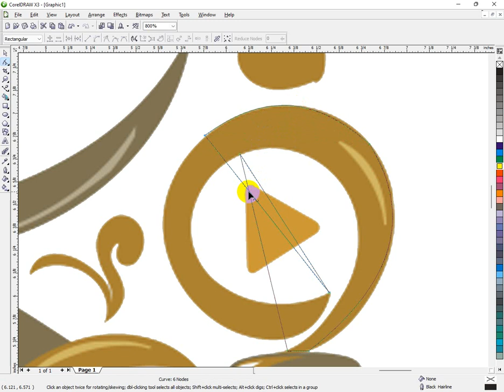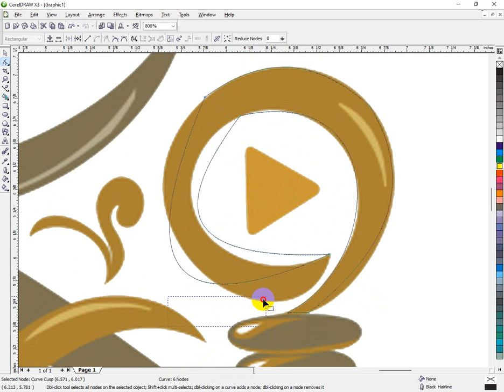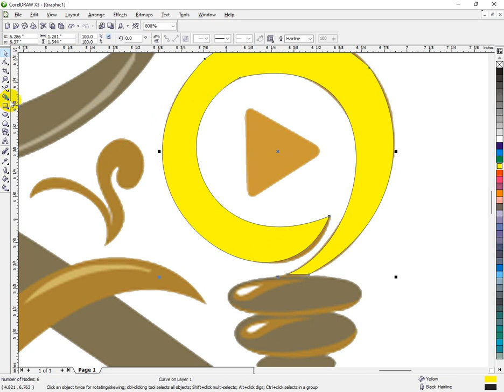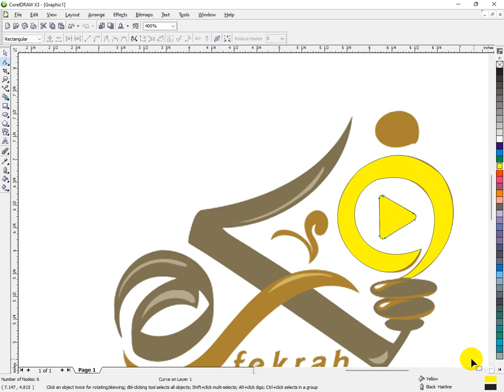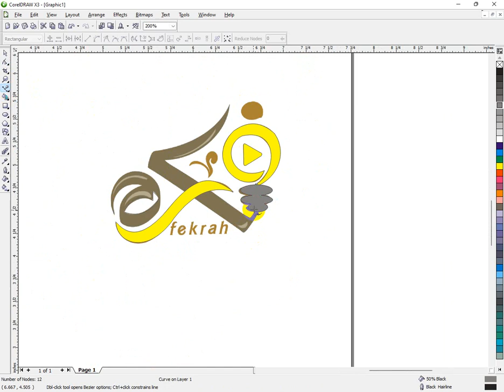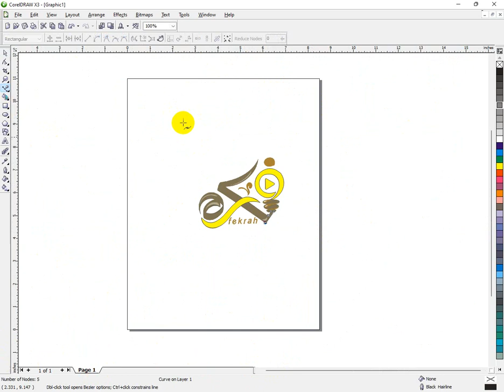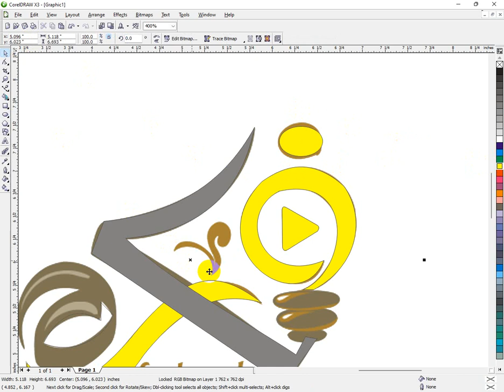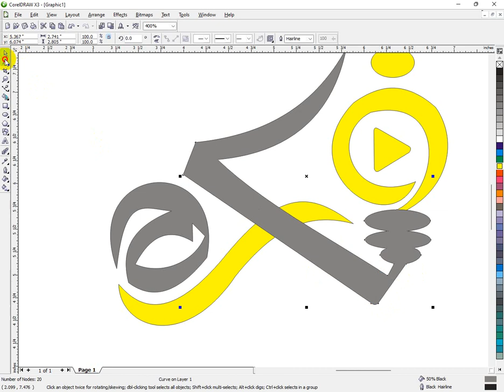Convert photos to vector graphics and cut in Corel Draw